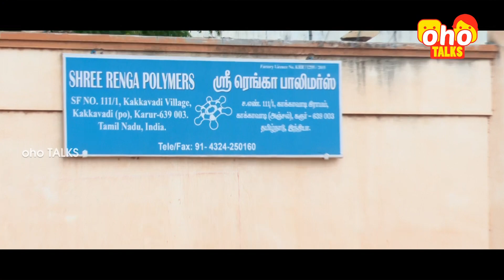பழைய பிளாஸ்டிக் பாட்டிலில் தயாராகும் கிரிக்கெட் வீரர்களின் உடைகள் | ohotalks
விழுப்புரம் அருகே ஒரு சாதாரண குடும்பத்தில் பிறந்தவர் சங்கர். தனது தீவிர முயற்சியால் வளர்ந்து ஸ்ரீ ரெங்கா பாலிமர்ஸ் என்னும் தொழில் நிறுவனத்தினை கரூரில் நடத்தி வருகிறார். சரி அப்படி என்ன விசேஷம் இவரது தொழிலில் என்று கேட்கிறீர்களா? காணொளியைக் காணுங்கள்...

நீங்கள் காணவேண்டிய காணொளிகள்

கார்கள் பற்றிய புதுமையான தொடர்

ஒரே மேடையில் எதிரிகள் சந்தித்தால்

குதிரைகள் பற்றி தெரிந்துகொள்ளுங்கள்